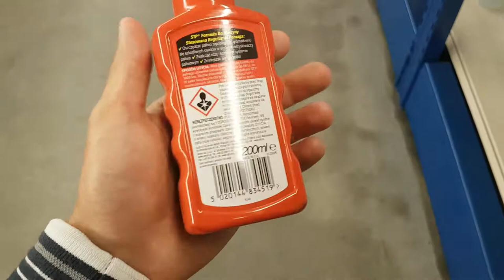STP Formuła do benzyny | Bogdan Tester